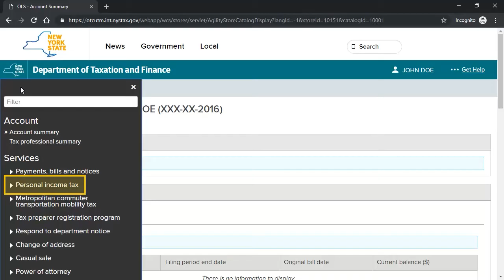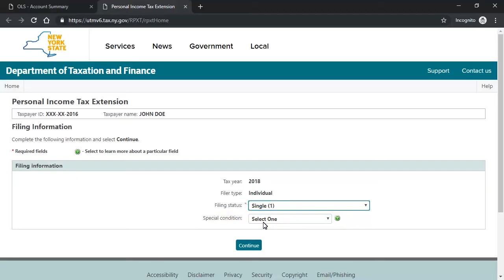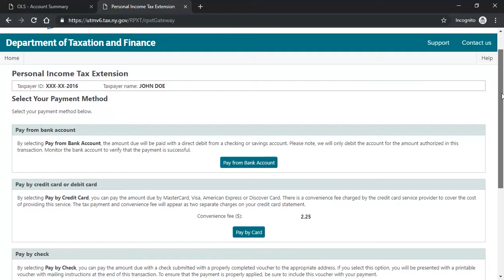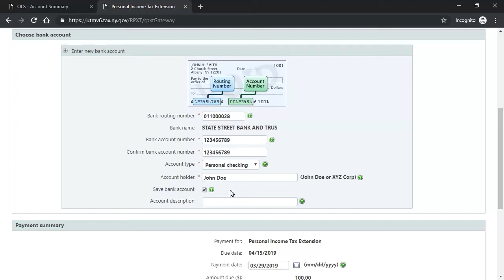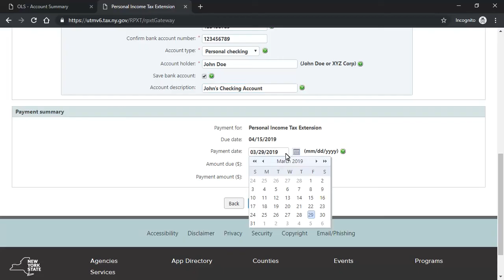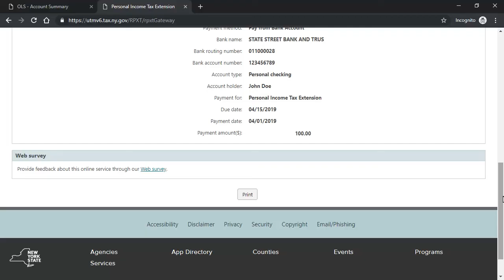Filing a Personal Income Tax Extension with an Online Services Account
This video contains a helpful demonstration of how to request and extension to file your New York State Personal Income tax with an Online Services account.